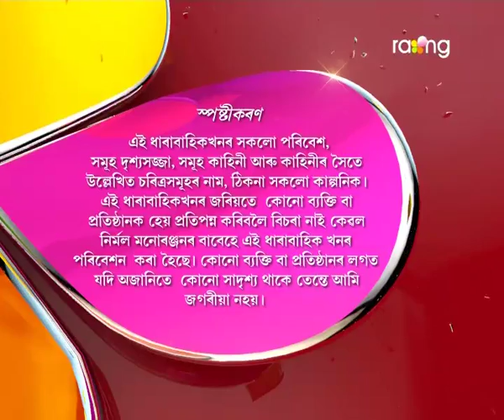Oi Khapla - ঐ খাপলা | 01st Spt 2017 | Full Episode | No 652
জিংগালালা খৰ্গেৰ ঘৰলৈ আহোতে চেনিয়ে ল'লে প্ৰতিশোধ। কিন্তু কি কৰিলে বাৰু চেনিয়ে তাক?